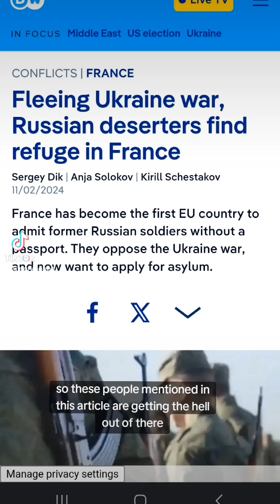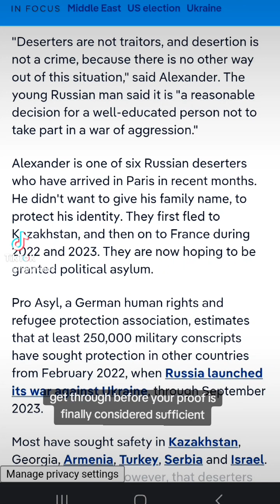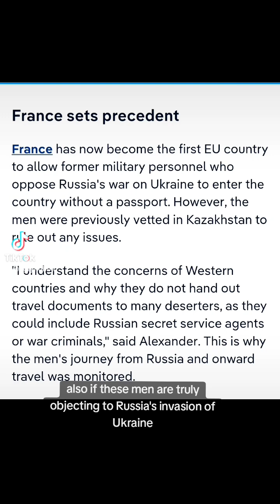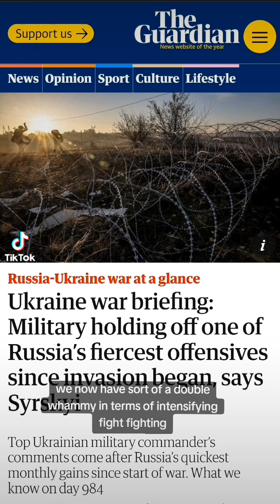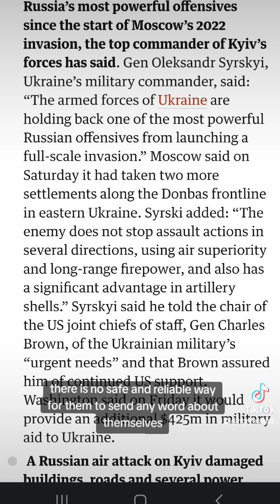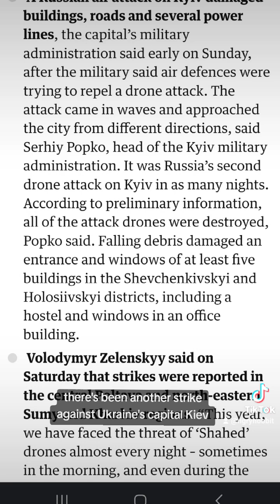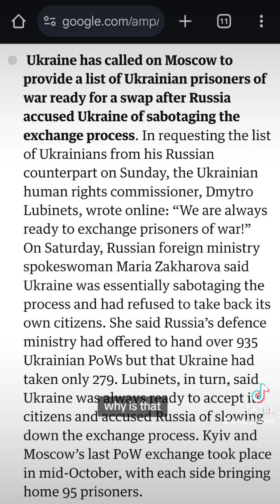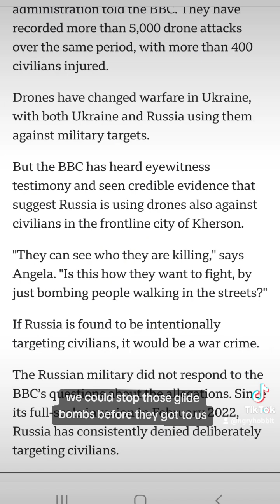Update on Ukraine: Russian war objectors, Donetsk and Kharkiv fighting, drones targeting civilians